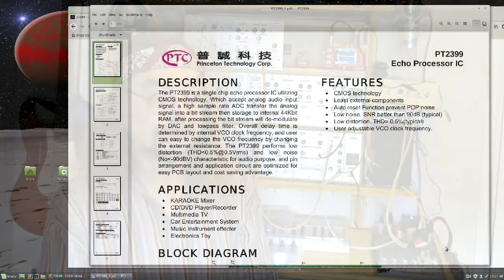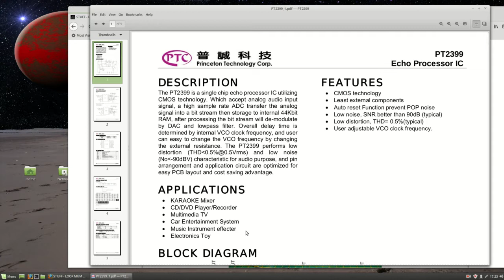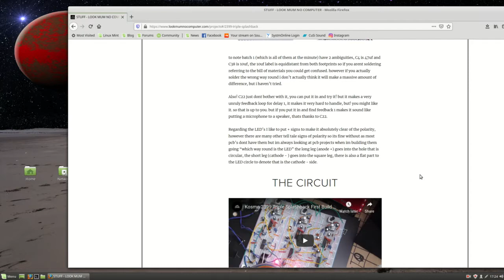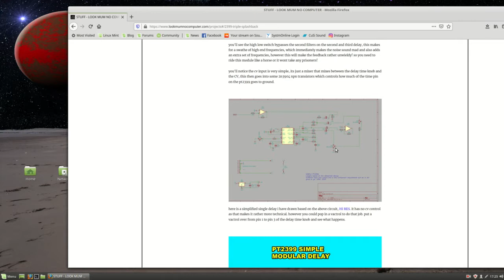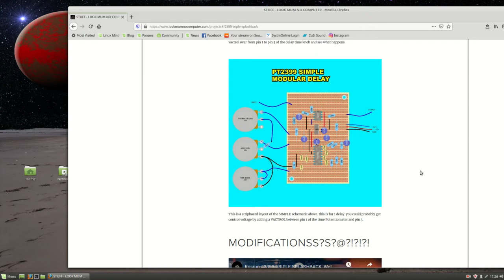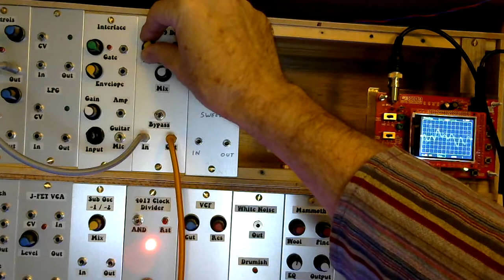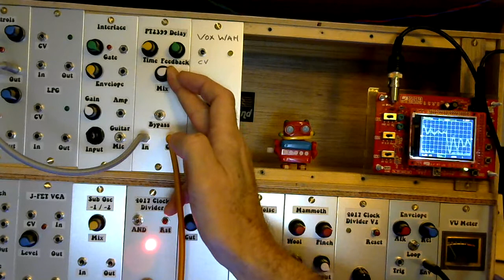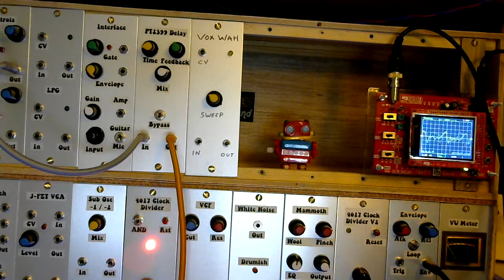Project XII Modular Part 12: PT2399 Delay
This is part 12 in the series on the modules in my Project XII DIY modular analogue synthesizer. In this video I will demonstrate the modular delay I built from the instructions on the Look Mum No Computer It is built around the PT2399 chip which is a delay circuit in a single chip I will look at the specifications for the PT2399 and the delay module circuit that Sam designed. Then I'll demonstrate some of the effects you can achieve when the delay module is teamed up with my analogue modular synth.